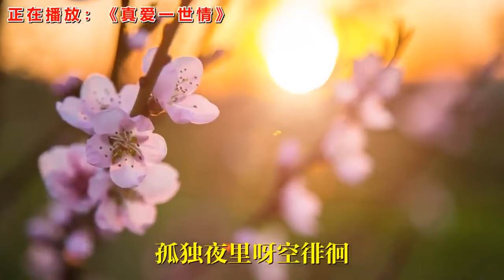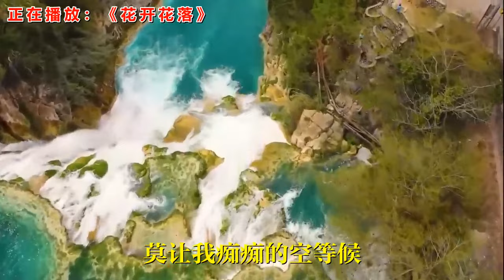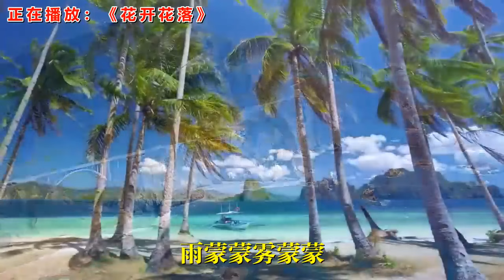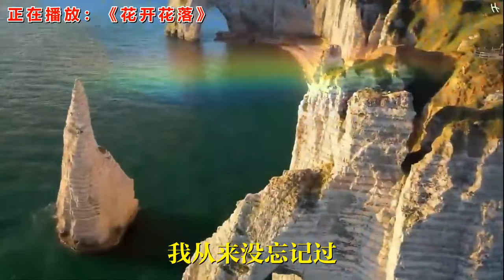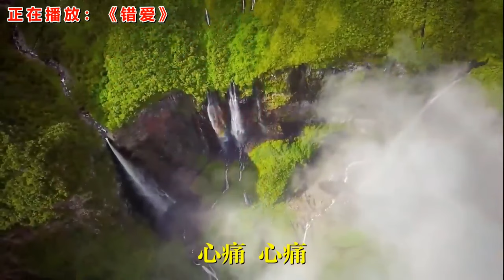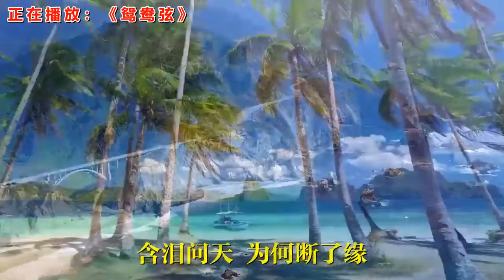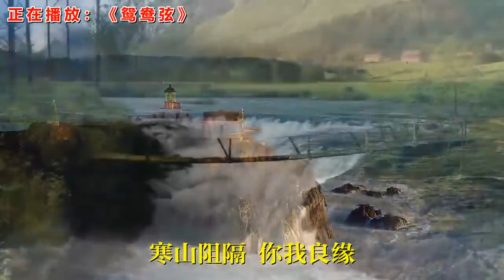《哑巴新娘》《真爱一世情》《再会无缘的情人》《花开花落》错爱